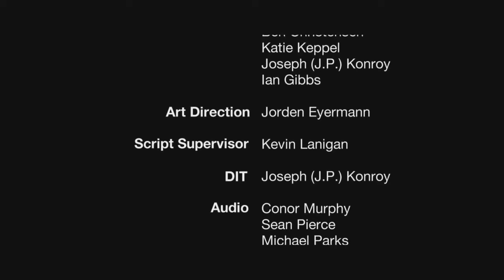'Save Your Breath' - Short FIlm [Saint Louis Filmmaking]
A young man tries to live in a world starved for oxygen, and when a community gas mask goes missing, someone has to pay.

Starring:
Ford Fanter
Tammy Brooks
and
Michael Picker

Directed by Hank San German
Cinematography by Dylan Schnitker
Produced by Alex Holzman
Gaffed by Forest J. Wharton
Art Director: Jorden Eyermann

*This film is used in accordance with the films' owner. Any copied use not permitted, is not acceptable.